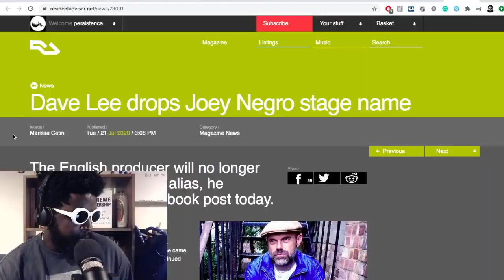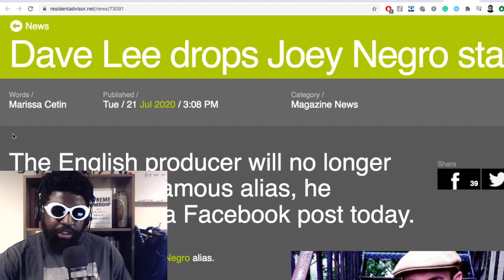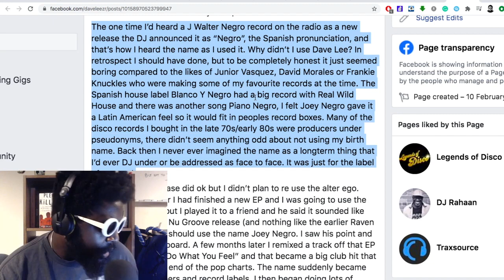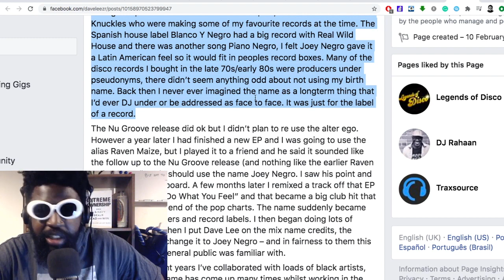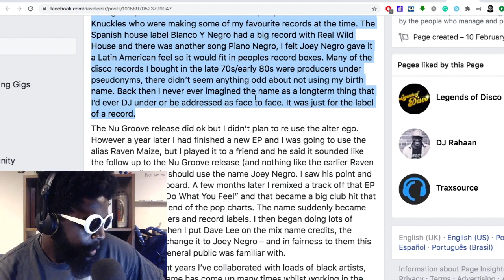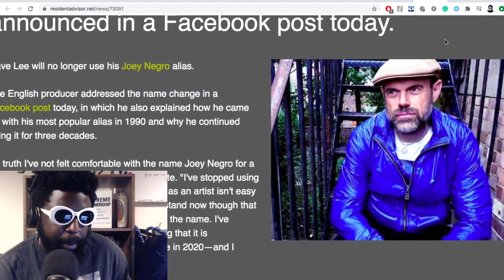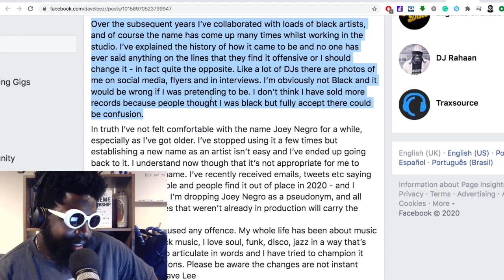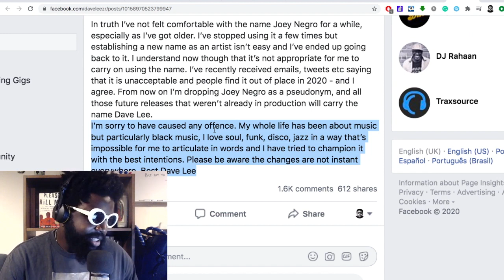Joey Negro FINALLY changes his DJ name